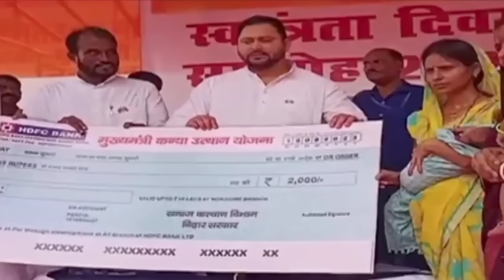आशा कार्यकर्ताओं का मानदेय 2500 रूपया तेजस्वी यादव ने अपने मुंह से कर दिया घोषणा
आशा कार्यकर्ताओं का मानदेय 2500 रूपया तेजस्वी यादव ने अपने मुंह से कर दिया घोषणा | 16 अगस्त 2023 आशा कार्यकर्ता 2500 मानदेय की सबसे बड़ी खबर | asha worker 2500 payment news

बिहार स्वास्थ्य मंत्री तेजस्वी यादव ने गांधी मैदान पटना केस्वतंत्रता दिवस समारोह में ऐलान करते हुए यह घोषणा कर दिया की आशा कार्यकर्ताओं को प्रतिमा 2500 रुपया मानदेय मिलेगा | तेजस्वी यादव ने यह भी कहा कि पहले आशा कार्यकर्ताओं को प्रोत्साहन के रूप में हजार रुपए मिलता था लेकिन जब आशा कार्यकर्ता हड़ताल की तब वह लोग हमारे पास आए वार्तालाप के लिए तब हमने निर्णय लिया के आशा कार्यकर्ताओं का मानदेय ढाई गुना बढ़ा कर 2500 प्रतिमा कर दिया जाएगा

2500 asha mandey ko lekar Sarkar ka conference video

asha mandey 2500 Sarkar ka byan